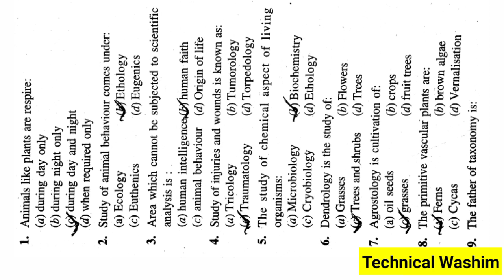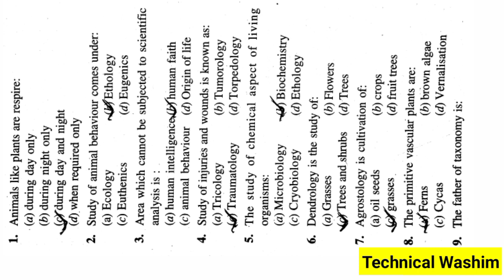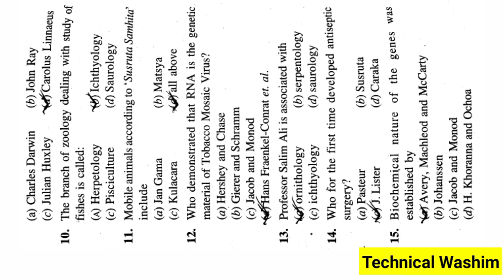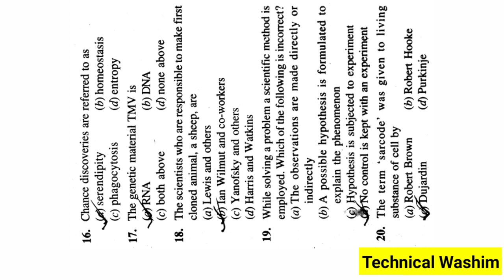D pharm,Bsc nursing CEE Important Question Answer srimanta sankaradeva university of health sciences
Solved Queries In This Video:
1. D.pharm,Bsc nursing CEE Important Question Answer
2. D.pharm and Bsc nursing CEE Question Paper
3. D.pharm and Bsc Nursing CEE Question paper Under srimanta sankaradeva university of health sciences